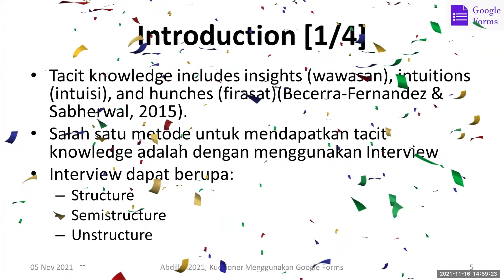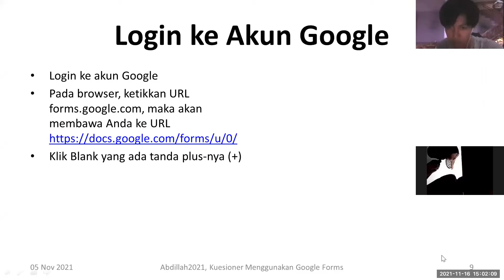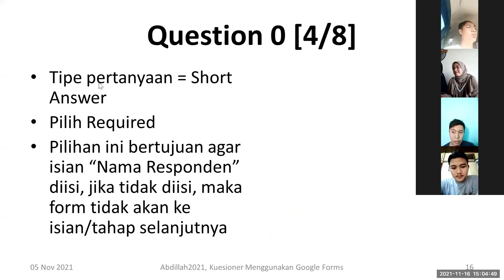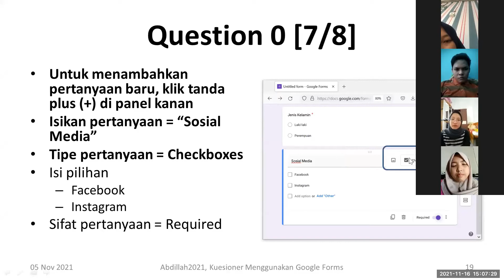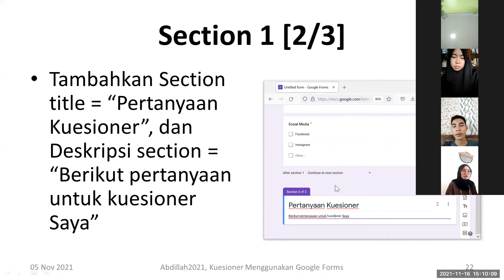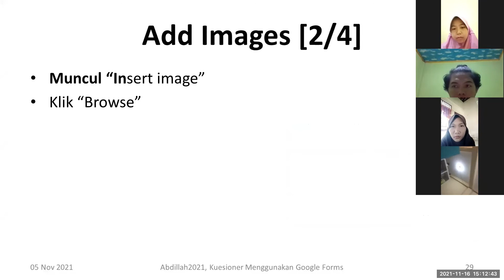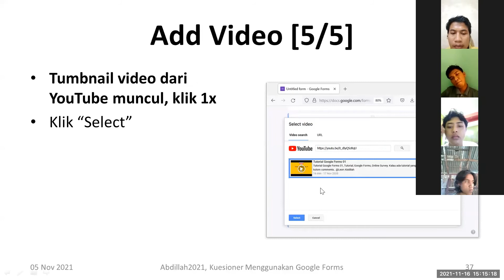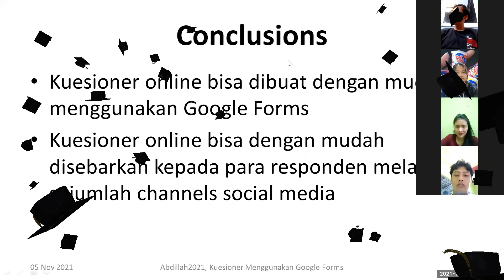Create an Online Questionnaire Using Google Forms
Create an Online Questionnaire Using Google Forms, Google, Google Forms, Surveys, Questionnaire, Online, Kuesioner Online, Tacit Knowledge, KMS, Knowledge Management Systems, Capturing Tacit Knowledge, IS, Information Systems, IT, Information Technology, CS, Computer Science